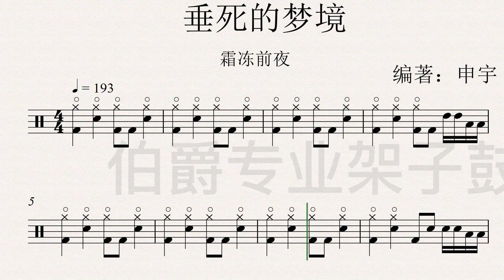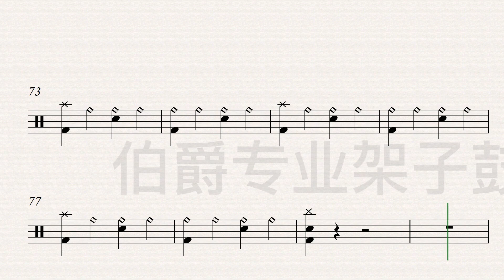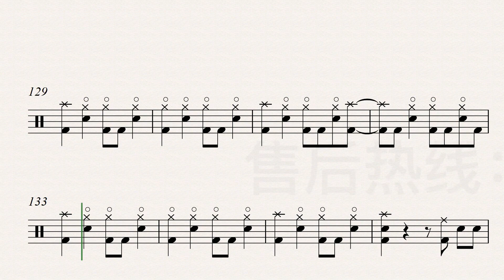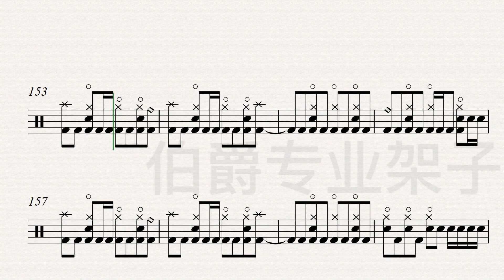《垂死的梦境》（Core）Free Dynamic Drum Score